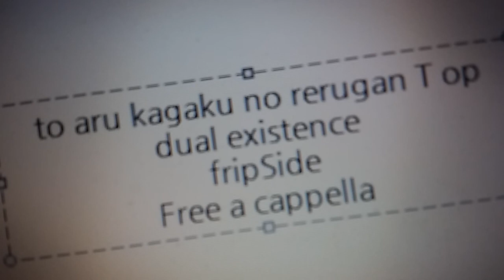とある科学の超電磁砲T OP - dual existence - fripSide Free a cappella フリーアカペラ